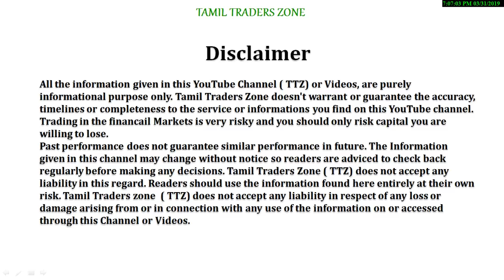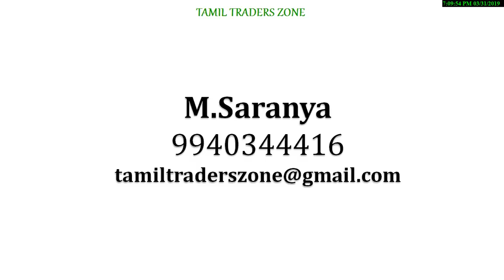ரிலையன்ஸ் நிறுவனம் ITC நிறுவனத்தை விலைக்கு வாங்குகிறது!!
Saranya
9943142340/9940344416